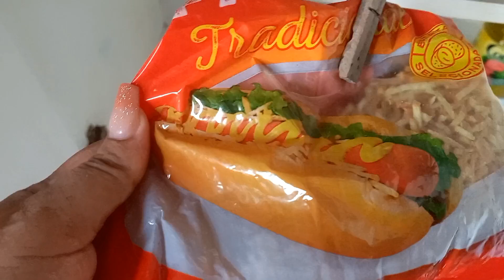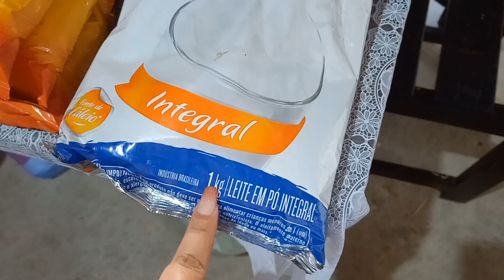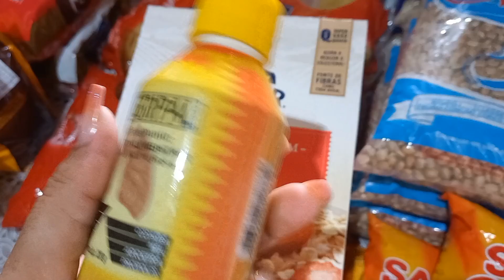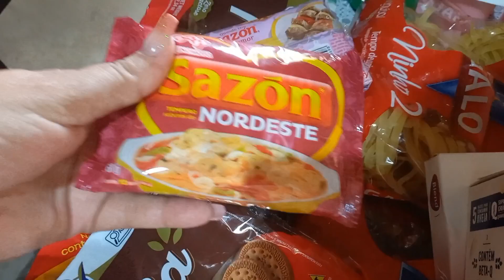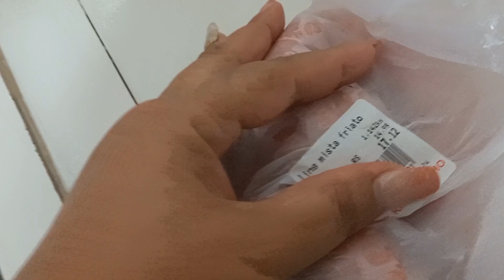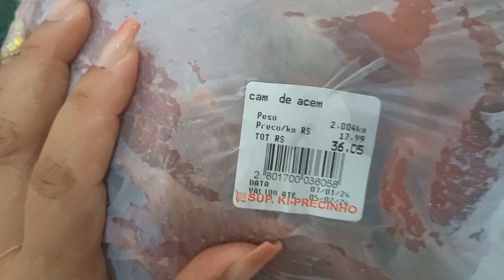1• compra do ano +organização das carnes